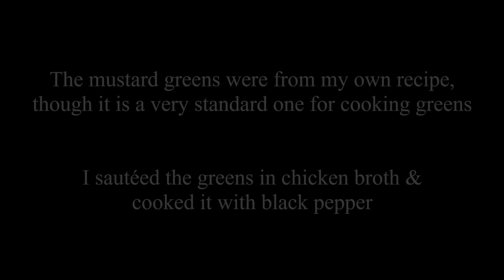Dinner 200 years ago |1807 Mac n' Cheese| Historical ASMR Cooking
Beef steak pie, mustard greens, and a dish that bears a striking resemblance to what we'd now call macaroni and cheese. See how food has changed while we show you how meals were prepared by those who came before us.